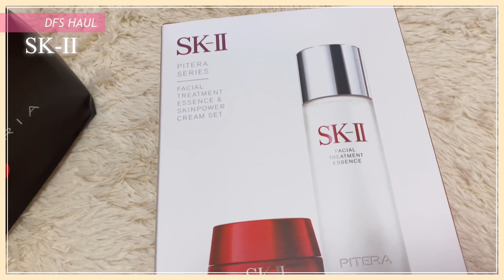【TギャラリアDFS沖縄】免税店ハイブランドDIORなど購入品紹介【HAUL/開封動画】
followme.app@cocoa_channel

【楽曲提供】
LukremBo